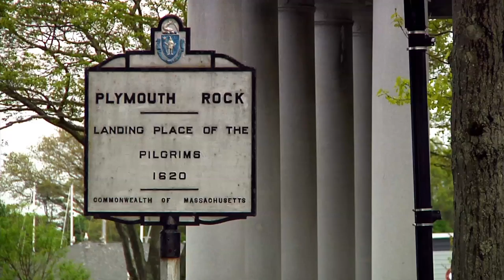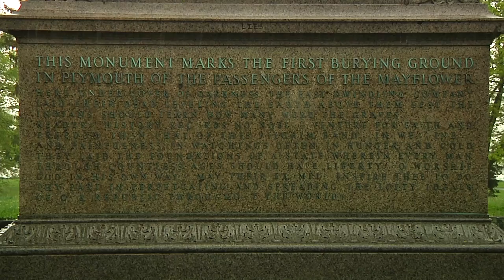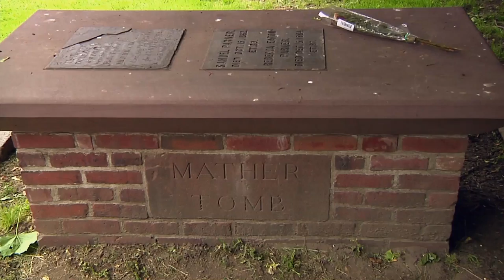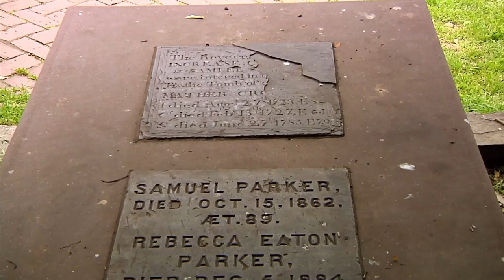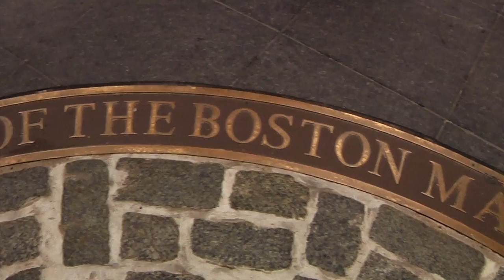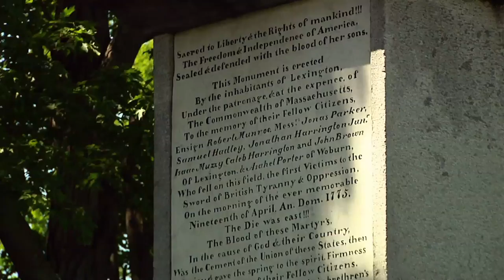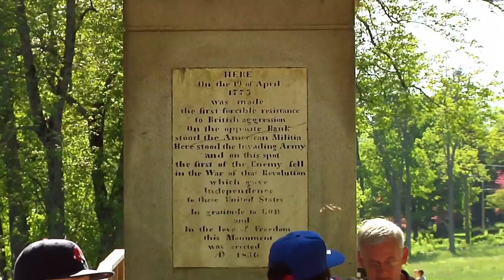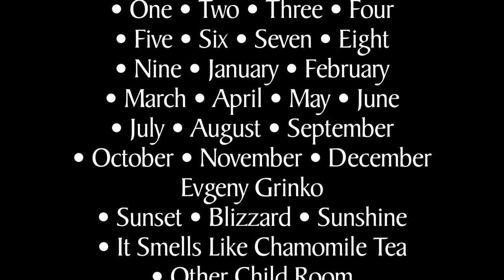Christian Heritage Academy - Heritage Tour Documentary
*Official winner of the 2013 Telly Awards

A modern-day journey from Plymouth Rock to Bunker Hill

The trip was led by David Holmes and Jack Clay. Included in the story are interviews with David Holmes, Jack Clay, John Campbell, Matt Beavers, Austin "Ace" Gunter, Andy Habib, Kelley Toney, Michelle Wiechman, Kayle McAllister, Lake Bullard, and Wes McDonald.